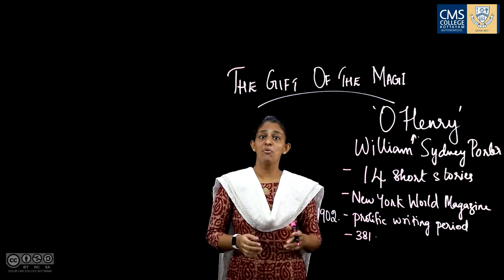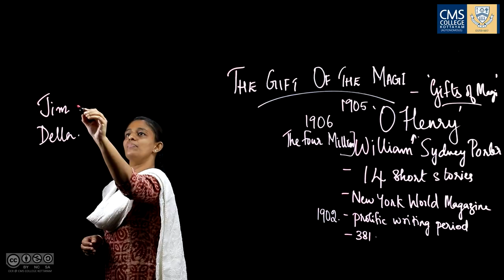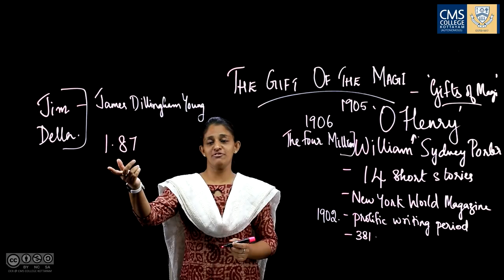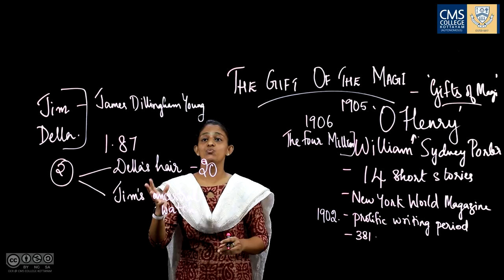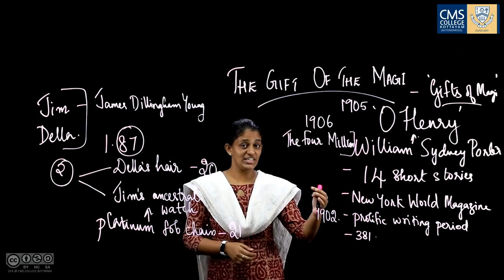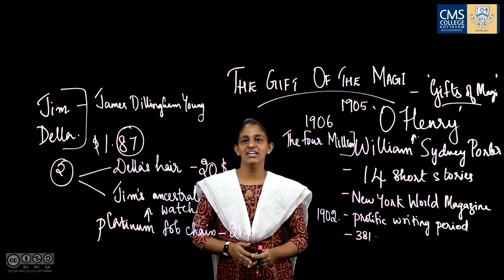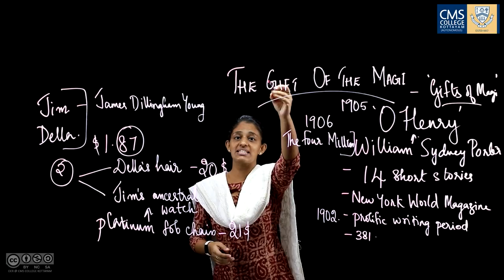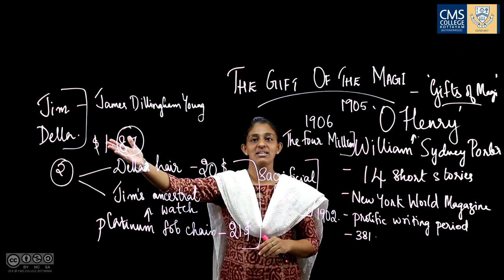The Gift of the Magi by O Henry | Dr. Susan Mathew | Department of English